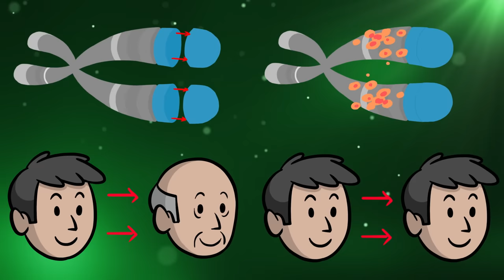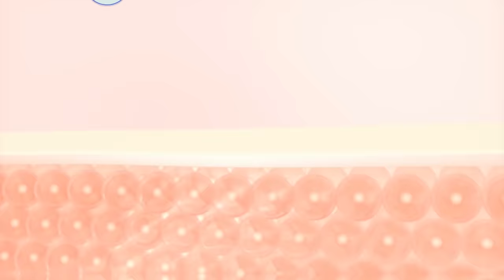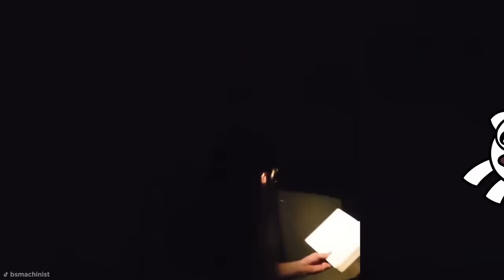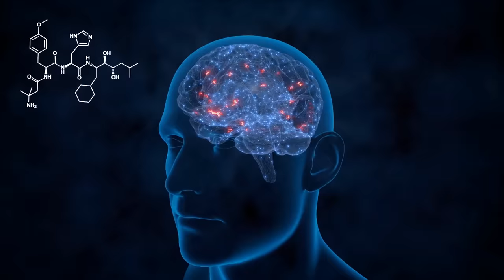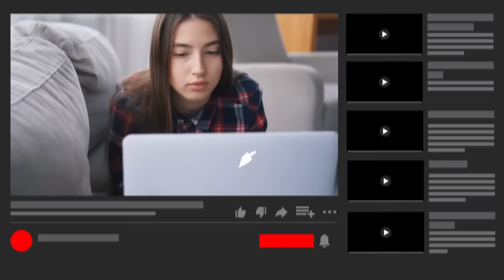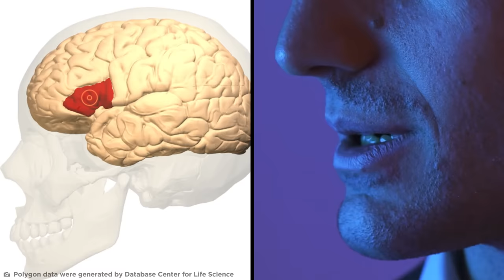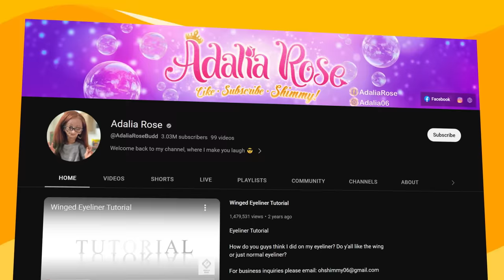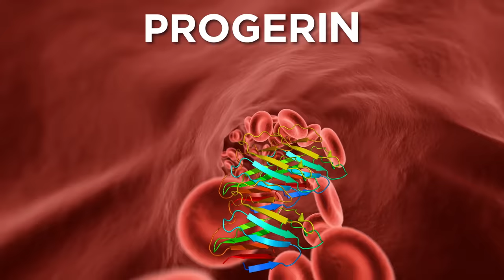People Who Are One In A Million - Part 2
Tune in for some amazing people who are truly one in a million!

Legal Stuff.